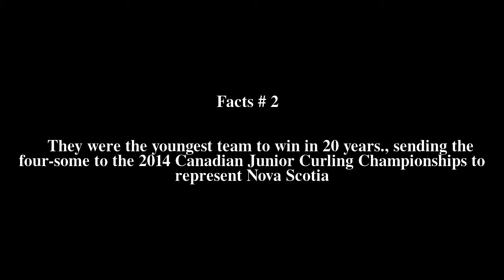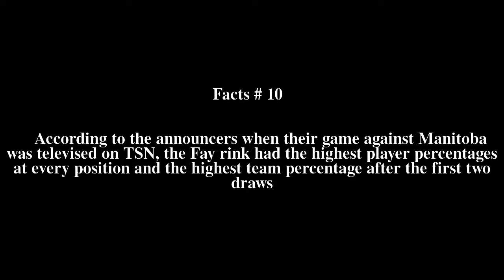Karlee Burgess Top # 15 Facts